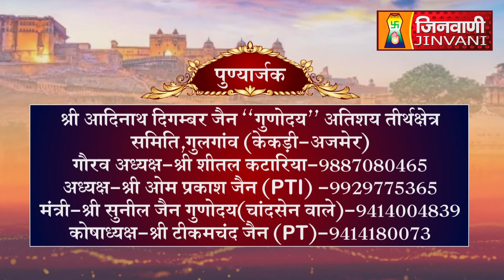Abhishek Shantidhara 14 Oct 2023 Gulgaon Kekari Ajmer Raj A010076